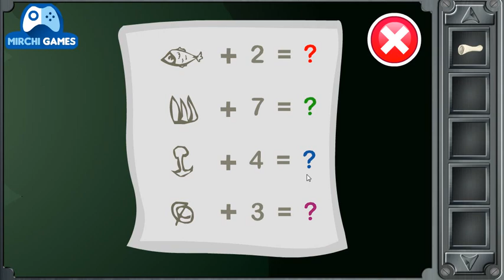Tower House Theft Walkthrough | Mirchi Escape Games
Tower House Theft Walkthrough